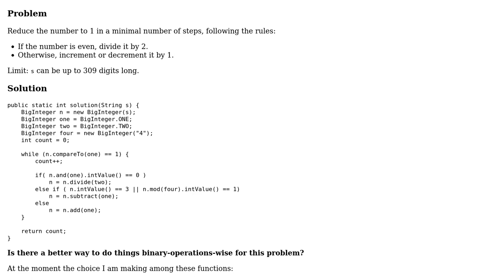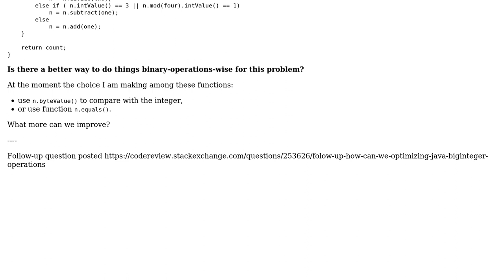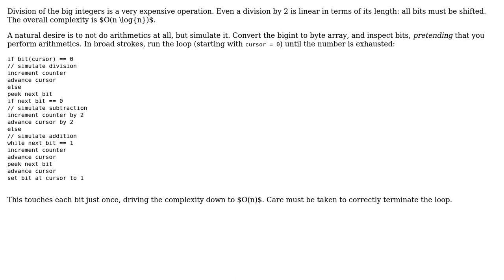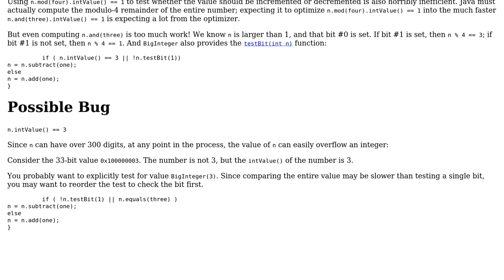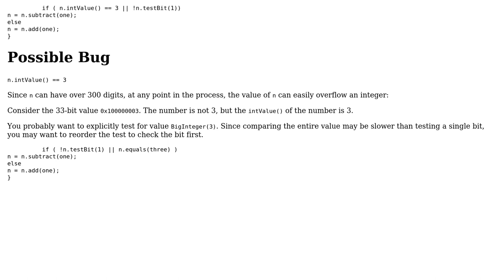Code Review: How can we optimizing Java BigInteger operations? (3 Solutions!!)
Code Review: How can we optimizing Java BigInteger operations?

With thanks & praise to God, and with thanks to the many people who have made this project possible! | Content (except music & images) licensed under CC BY-SA | Music | Images & others | With thanks to user vnp user superb rain user Anit Shrestha Manandhar user AJNeufeld and the Stack Exchange Network Trademarks are property of their respective owners. You are responsible for your own actions.